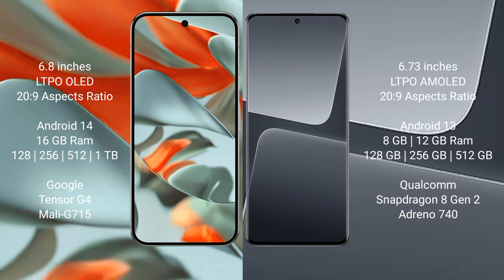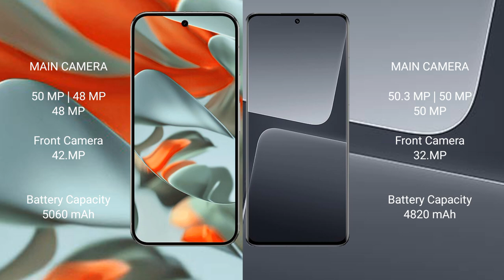Google Pixel 9 Pro Fold vs Xiaomi 13 Pro Review